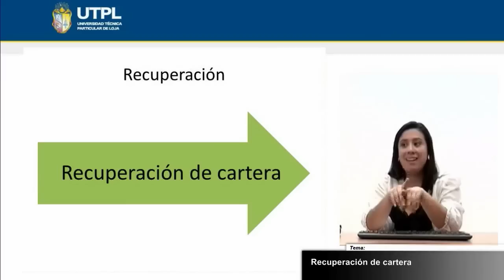UTPL RECUPERACIÓN DE CARTERA [(ADMINISTRACIÓN EN BANCA Y FINANZAS) (ADMINISTRACIÓN DE CRÉDITO I)]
Administración De Crédito I.
Administración En Banca Y Finanzas.
Tema: Recuperación de cartera
Ponente: Eco. Gyna Montaño.